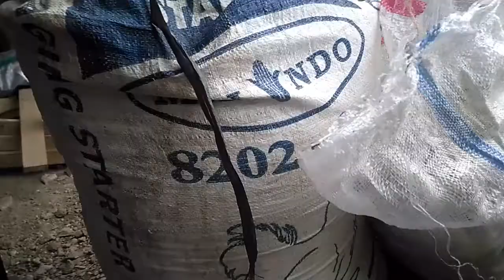Kupas tuntas cara Membuat pakan fermentasi pakai em4 dan gula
Pakan fermentasi adalah pakan yang sengaja di fermentasikan guna memaksimalkan nilai nutrisinya selain itu juga cara ini berguna untuk menyimpan pakan dalam waktu lama tanpa khawatir busuk. Disini saya coba jabarkan bagaimana membuat pakan fermentasi dengan bahan yang mudah didapat. EM4 Peternakan teman-teman bisa membelinya di toko pertanian/peternakan kemudian bekatul/dedak halus teman-teman bisa membelinya di tempat penggilingan padi sedangkan untuk limbah sayuran teman-teman bisa mengambilnya dipasar secara gratis, kalau gula pasir kita bisa mendapatkannya diwarung sembako dekat rumah. Saya coba jabarkan bagaimana kita membuat bakteri starter sampai cara menyimpannya. Semoga video Kupas tuntas cara Membuat pakan fermentasi pakai em4 dan gula ini bisa bermanfaat untuk teman-teman semua.